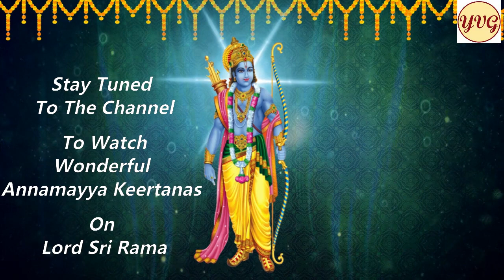SRI RAMA NAVAMI SPECIAL SERIES CURTAIN RAISER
ANNAMAYYA AKSHARA VEDAM
PRESENTS
SRI RAMA NAVAMI SPECIAL SERIES
Beloved friends and AAV Viewers
Chaitra Masam Is a wonderful month which fills Joy , energy , positivety in all of us ,
As It is a start of a new year with new aspirations and new goals . 🙏🙏
In particular , to both of the telugu states It is a festive mood ,
filled with spirituality and devotion chanting
SRI RAMA NAMA ,🙏🙏
Every One Of us Eagerly wait to See The Lord Bhadrachala Sri Rama Along With His Consort Sita Mahalakshmi ,🙏🙏
and
Their grand Marriage On Sri Rama Navami And
The Festivity Starts From Ugadi Itself . 🙏
Annamayya Akshara Vedam Humbly presents To All Beloved Subscribers and Viewers
Wonderful Annamacharya Sankeertanas On Lord Sri Rama 🙏🙏
As
Sri Rama Navami Series 🙏
Starting From Chaitra Suddha Padyami ( Ugadi )  02 - Apr-2022
 to
Chaitra Suddha Navami ( Sri Rama Navami ) 10-Apr -2022
Let us All Chant Sri Rama Nama As Much As Possibble And May All Of Us Stay  Blessed By The Lord Sri Bhadrachala Seeta Rama Swamy ! 🙏🙏
Sri Seeta Rama Chandra Parabrahmaney Namaha !!🙏🙏
Best Rgrds
✍️ --VenuGopal 🙏🙏